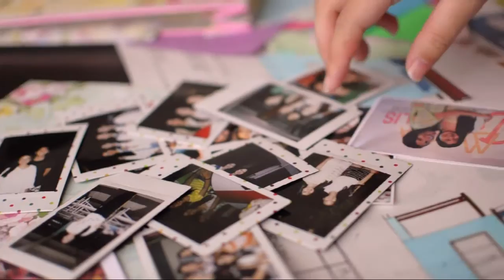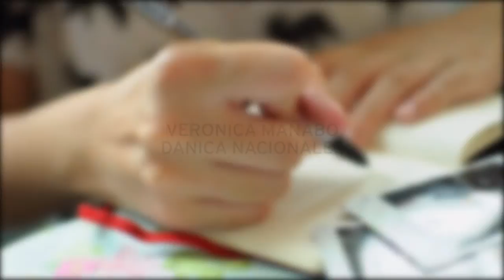A Letter to my Future Self - Film Screw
Music: Studio Ghibli - Always with Me (Spirited Away) - Piano